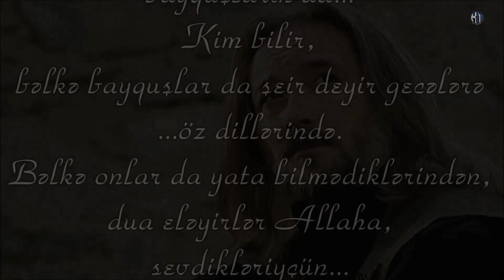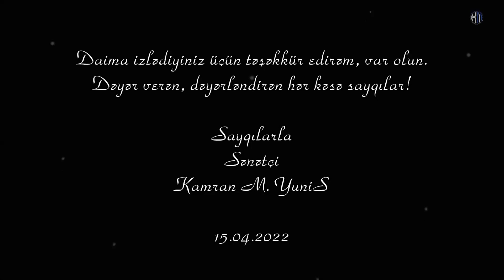Kamran M. YuniS - Bəlkə də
Bəstəkar - Emin Sabitoğlu - "Özgə ömür" film musiqisi

Qaçar yuxusu gecələrin də,
bayquşların da...
Kim bilir,
bəlkə bayquşlar da şeir deyir gecələrə
...öz dillərində.
Bəlkə onlar da yata bilmədiklərindən,
dua eləyirlər Allaha,
sevdikləriyçün...
Bəlkə də...